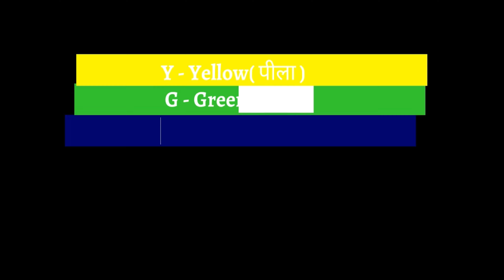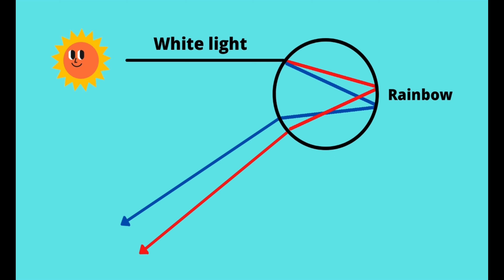rainbow ( इंद्रधनुष ) कैसे बनता है ।